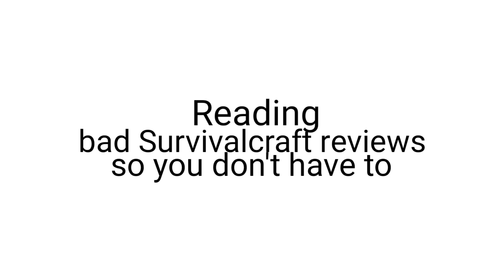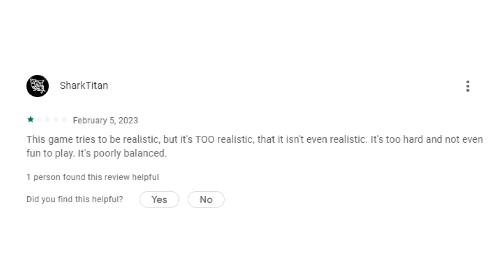Reading bad Survivalcraft reviews so you don't have to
Reading some bad Survivalcraft reviews provided by @symbadx37 :)